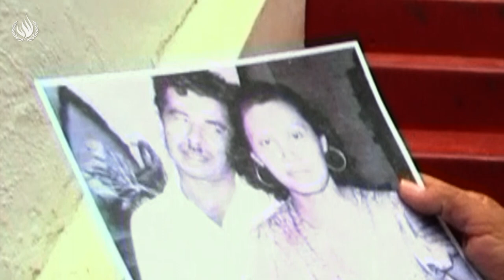Stand up for victims of enforced disappearance - Tita Radilla Martinez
United Nations International Day of the Victims of Enforced Disappearances, 30 August 2017.

A call to action from Tita Radilla Martinez, whose father disappeared in the seventies.